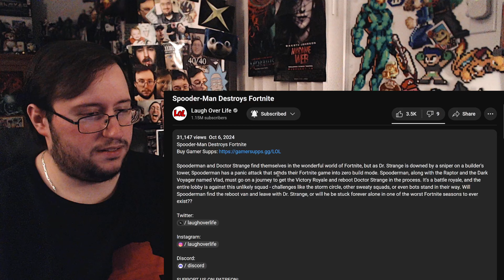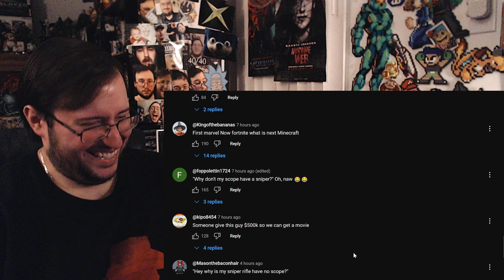Gor's "Spooder-Man Destroys Fortnite by Laugh Over Life" REACTION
Spooder-Man Destroys Fortnite